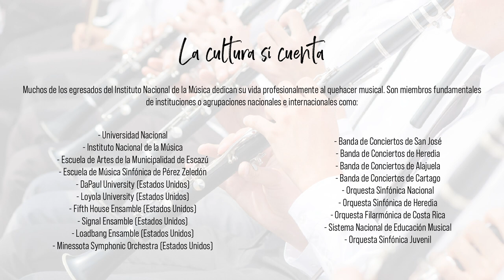Soy Tico - INM Alumni & Student Clarinet Choir | Buffet Crampon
The National Institute of Music’s Alumni and Student Clarinet Choir comes together to defend art and culture. To protect our culture is to protect our identity as ticos.

Song: Soy Tico
Composer: Carlos Guzmán
Arranged for clarinet choir by: Josue Morales
Production: Lenin Izaguirre
Production assistant: Elena Loaiza
Video editing: Esteban Rojas
Mixing and mastering: Felipe Fernández